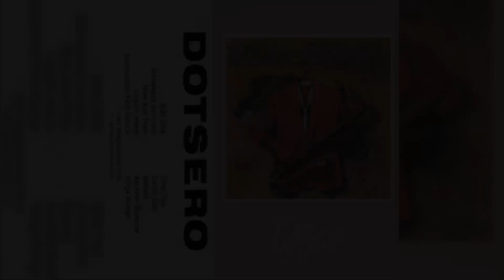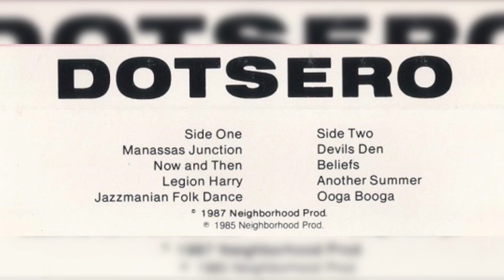Dotsero – (Beliefs) “1985”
Dotsero – New Shoes

Label: Neighborhood Prod. – none

Format:
Cassette, Album

Country: US

Released: 1985 & 1987

Genre: Jazz, Funk / Soul

Style: Contemporary Jazz, Jazz-Funk

Note: This is a full finished Jazz song that I edited the missing clip near the end of the Jazz music. Jazz Fusion Band from Denver. Named after a small Colorado town, Dotsero are a Denver area based contemporary jazz outfit. Active since the late 1980s to the present.

Credits
Producer – Jeff Franek

Percussion – Gary Sosias

Drums – Larry Thompson

Electric Bass – Michael Friedman

Guitar – David Watts

Keyboards, Piano, Programmed By [Synth] – Tom Capek

Producer – Dotsero, Kevin Clock

Tenor Saxophone, Soprano Saxophone – Stephen Watts

Notes
1985/1987 Neighborhood Prod.